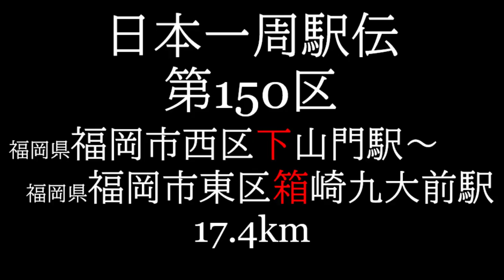【下山門駅⇒箱崎九大前駅】日本一周駅伝 第150区 ～下山門駅・マリノアシティ・百道浜・福岡ドーム・博多港・箱崎九大前駅～ Alone Ekiden all around Japan Vol,150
サラリーマンが片手間で日本一周やってます。
海沿いの道を、ただひたすらに進みます。

第150区は駅伝史上初の福岡県登場。
筑肥線の下山門駅から地下鉄箱崎九大前駅の近くまで、
博多の中心部を海沿いに走ってみた。
時間の合間を縫って走ったので、
基本的に暗い時間帯なのだが、ちゃんと撮れているのだろうか・・・

音楽(フリー音源)：Long Way ／ written by Khaim